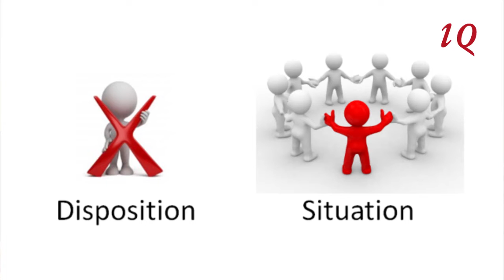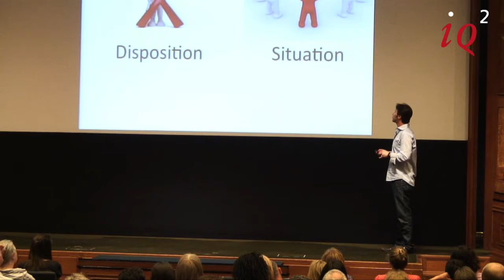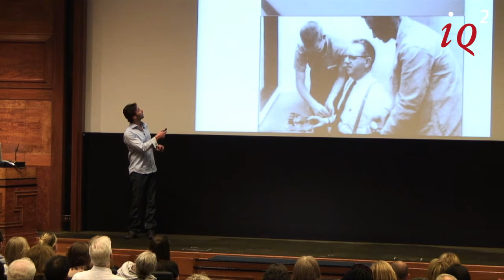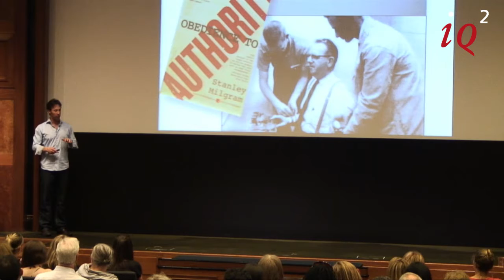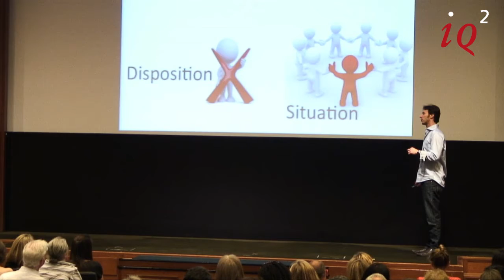David Eagleman: Peer pressure and obedience to authority - IQ2 Talks